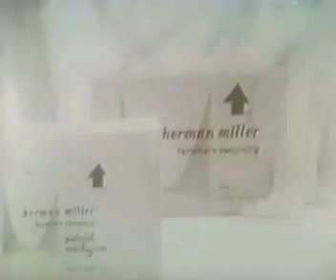Eames Lounge Chair debut in 1956 on NBC [2/2]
PART 2 of 2 - Charles & Ray Eames show their then-new masterpiece on the Arlene Francis "Home" show broadcast on the NBC television network in 1956.